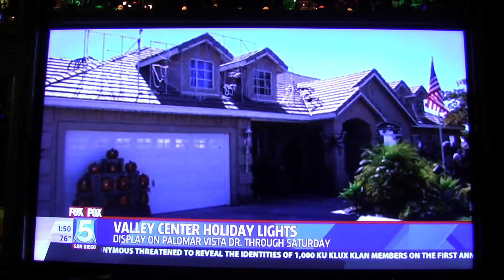News coverage of my Halloween light show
Fox 5 local news showcasing 5 houses in the San Diego area and I was picked as one of them!